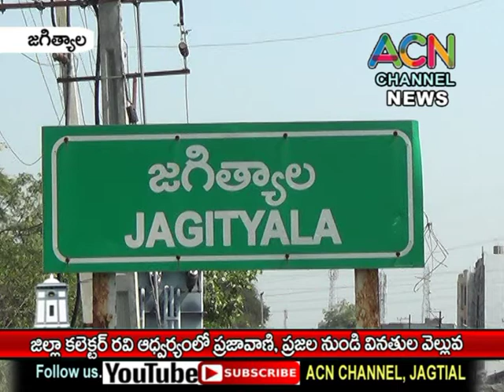జగిత్యాల జిల్లా కలెక్టర్ రవి ఆధ్వర్యంలో ప్రజావాణి, ప్రజల నుండి వినతుల వెల్లువ